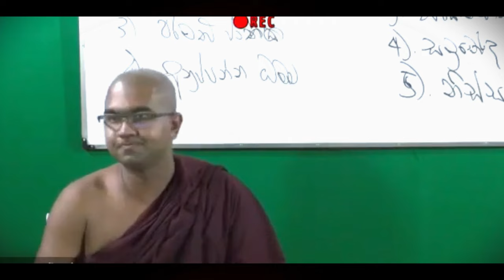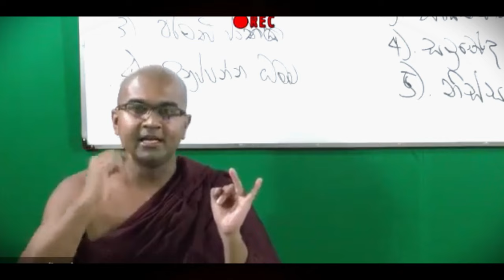පරමාර්ථය හැදෙන්නේ හිතේද